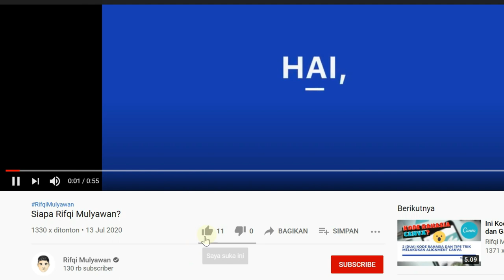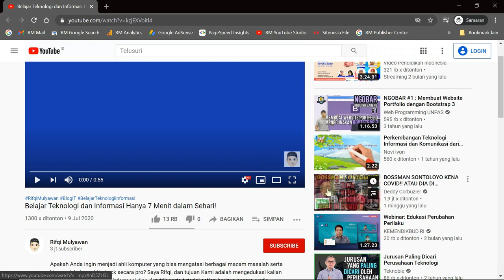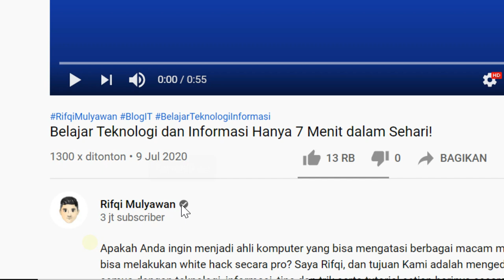Trik Cara Mengubah Like, Views, Subcribers dan Mendapatkan Tanda Centang Terverifikasi YouTube!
Berikut ini Trik Cara Mengubah Like, Views, Subscribers dan Mendapatkan Tanda Centang Terverifikasi di Channel YouTube.

Ini merupakan temporary alias tidak permanen untuk mengubah segala data yang nampak di kanal YouTube kita.

Kalian dapat menggunakan cara ini just for fun atau sebagai hiburan seperti untuk pamer dan lain sebagainya.

Informasi lainnya dapat kalian temukan di postingan website Kami di bawah ini:
Masalah yang sejenis termasuk, seperti:

- Cara mendapatkan 10.000 view youtube
- Cara menambah view youtube
- Mengedit data channel YouTube
- Cara mengubah dan mendapatkan tanda centang terverifikasi YouTube
- Cara agar terhilat tanda centang YouTube tampil
- Mengedit data yang tampil di channel YouTube